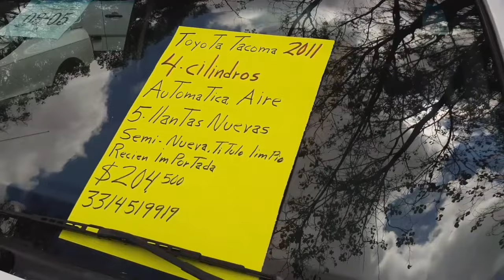LAS MEJORES Pick up 4 cilindros (EN VENTA) toyota mazda nissan CUAL PREFIERES ??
*ATENCION*
 para cualquier informe relacionado a los autos que viste solo ellos pueden informarte, Yo solo fui un medio y no me responsabilizo por cualquier trato o fallas mecánicas y de papelería legal, se recomienda te asesores para cualquier duda. saludos amigos gracias por ver mis vídeos.
zona autos no es amigo de nadie ni recomienda a nadie tampoco somos intermediarios NO recibidos dinero.

Que equipo utilizo para grabar mis videos:
GO PRO 7 BLACK
micro sd sandisk 128GB
Baston selfie
Bateria externa para recargar go pro
Bolsa organizadora de viaje
Mini tripie Soporte para celular
Mini tripie Flexibe para celular

Mas cosas que te pueden interesar!
Dispensador de agua automático
Corrector de Postura Unisex
Bluetooth Auriculares